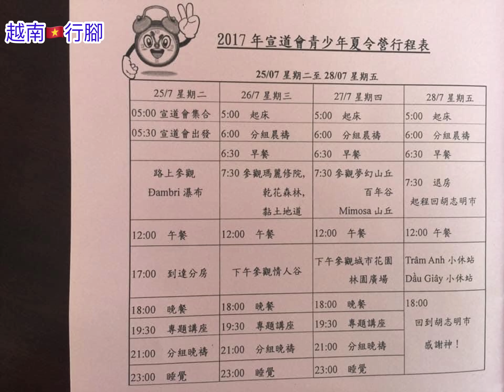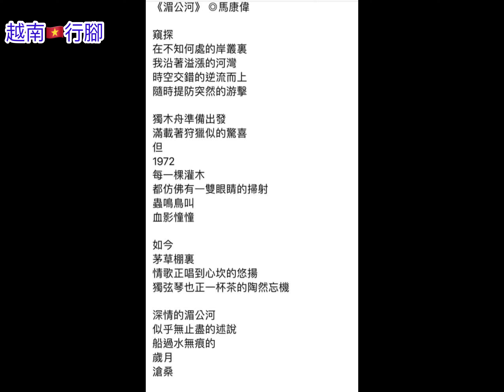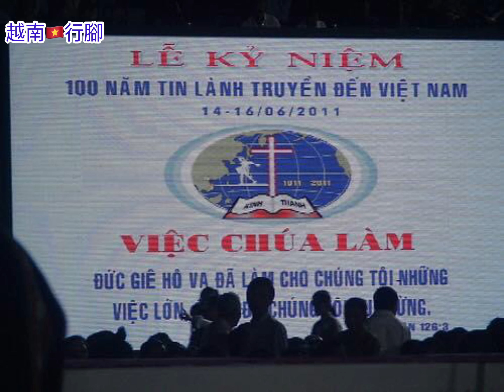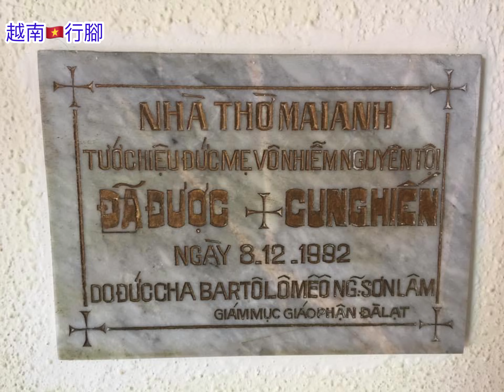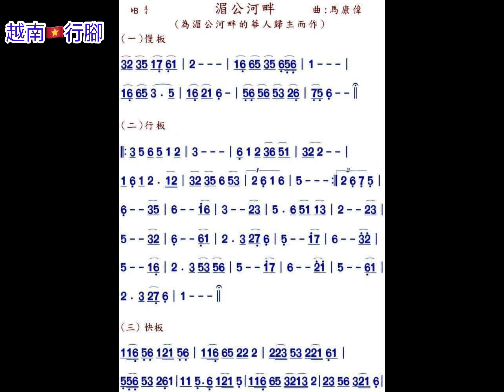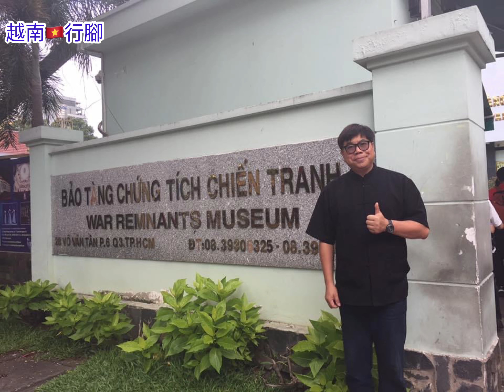越南行腳！（受邀神學培訓與夏令營講員）